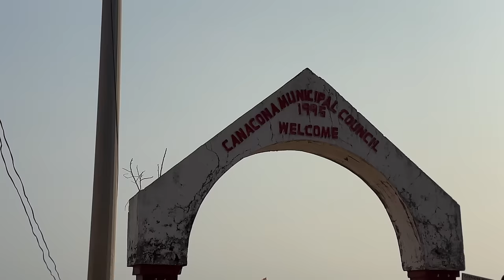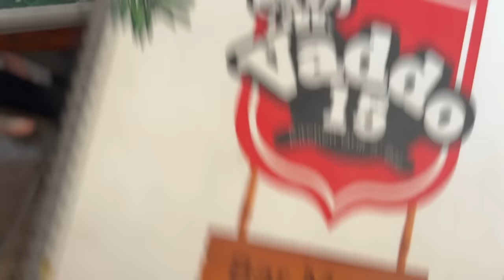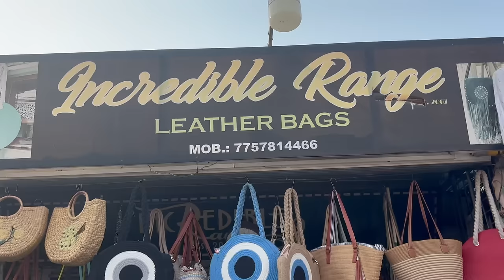Goa Vlog Part 02 I Exploring Palolam Beach I We went to North Goa I Small Haul